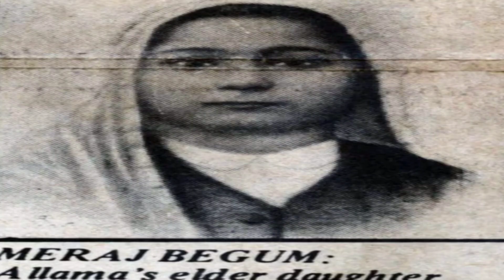Where Is Family of Allama Muhammad Iqbal? | Singer Ali Zafer | Imran Khan | Nawaz Sharif